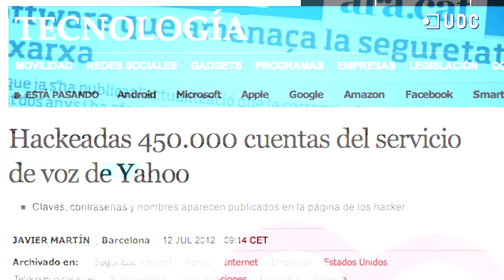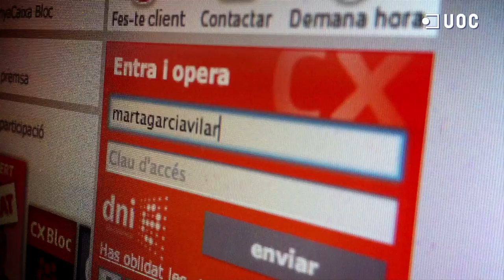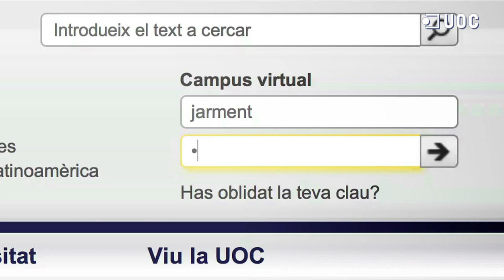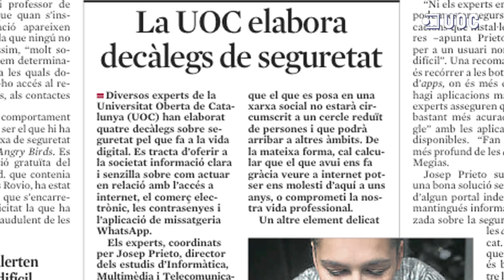Seguretat a la xarxa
Usuaris d'internet i empreses d'arreu del món són afectats diàriament per l'acció  pràctiques fraudulentes. Podem fer servir internet sense ensurts? Experts de la UOC ens donen algunes claus.

Helena Rifà, directora del Màster Interuniversitari de Seguretat TIC

Joan Campàs, professor dels Estudis d'Arts i Humanitats i autor del llibre Els hackers (Editorial UOC)